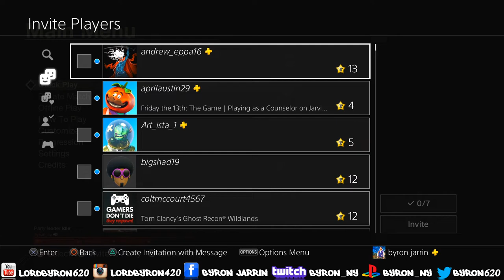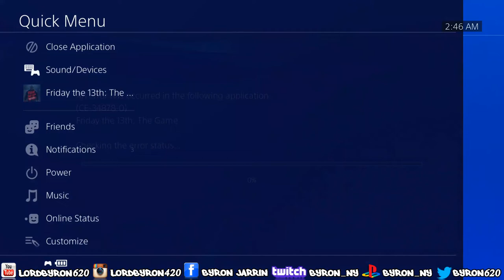Byron Plays Friday the 13th: The Game LIVE!!